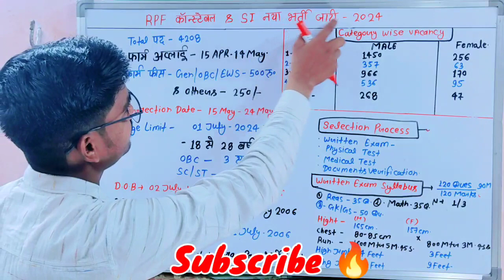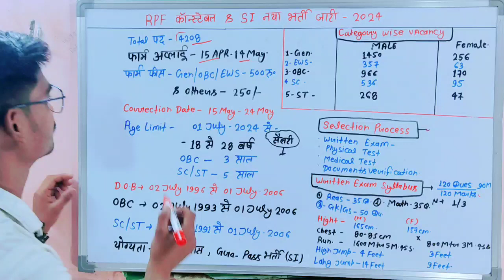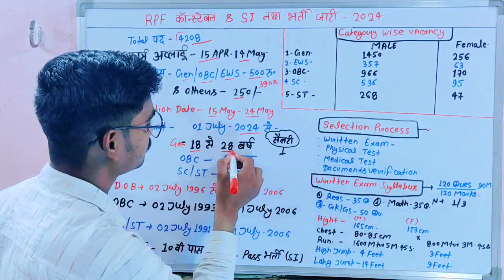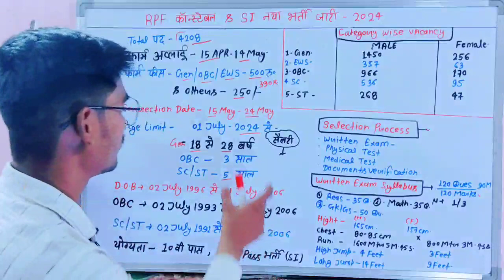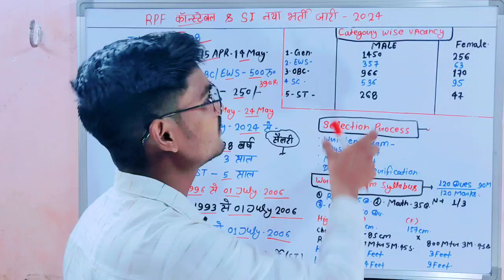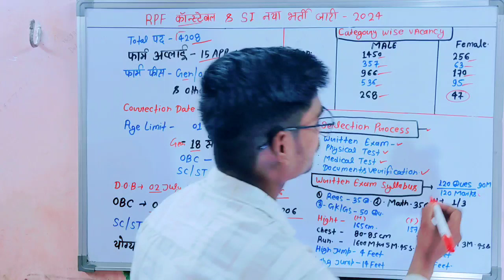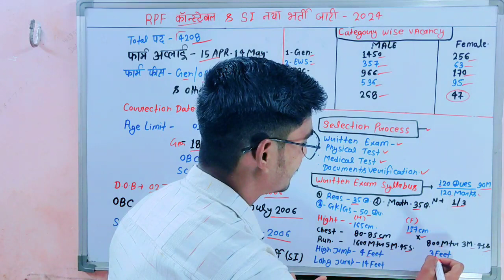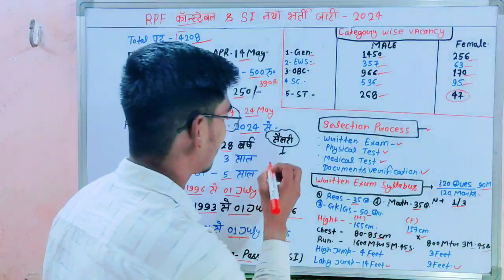🤩आ गई रेलवे 🚂 में भर्ती 🔥 Railway rpf constable & SI New Vacancy 2024/ RPF कॉन्स्टेबल भर्ती 2024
rpf constable si new vacancy 2024
rpf constable si vacancy 2024
rpf constable si vacancy 2024 syllabus
 rpf constable & si recruitment 2024
 rpf si and constable new vacancy 2024 in telugu rpf si and constable new vacancy 2024 tamil
rpf si and constable new vacancy 2024 syllabus
rpf notification out
 rpf 2024 notification out
rpf new vacancy update
rpf si constable notification out
rpf si constable 2024 notification out
rpf 2024 age relaxation
rpf si constable bharti update
rpf constable 2024 new vacancy
rpf notification 2024
rpf constable eligibility criteria
rpf exam date, rpf 4260 vacancy
 rpf constable syllabus
 rpf si constable notification
 rpf previous cut off
 rpf height
Railway police vacancy 2024 Age limit
Railway police constable 2024
RPF vacncy age limit 2024

Railway police constable vacancy 2024
Railway police age limit 2024
Rpf constable new vacancy 2024 age limit kya hai
rpf constable recruitment safe zone
Rpf si and constable new vacancy
rpf job me kam kya hota hai
rpf salary 2024
rpf job profile
railway rpf constable and si age limit syllabus
rpf si new vacancy 2024 mst
railway protection force rpf bharti 2024
railway rpf constable recruitment 2024
Railway rpf constable new vacancy 2024

 rpf constable
 rpf exam date, rpf constable 2024
 rpf constable eligibility
rpf constable exam date kya rhegi
rpf si exam pattern

आप सभी लोगो का हमारे Youtube चैनल पर स्वागत है , दोस्तो इस चैनल पर आपको हर रोज सरकारी नौकरी से सम्बंधित वीडियो देखने को मिलती रहेगी। जो आपके लिए बहुत ही helpful होगी। अगर आप सरकारी नौकरी से अपडेट रहना चाहते हैं।

दोस्तो आपको लोगो को वीडियो पसंद आए तो चैनल को Subscraibe करना ना भूल 🙏 और हमारे साथ जुड़ने के लिए बहुत बहुत धन्यवाद ❤️❤️🙏